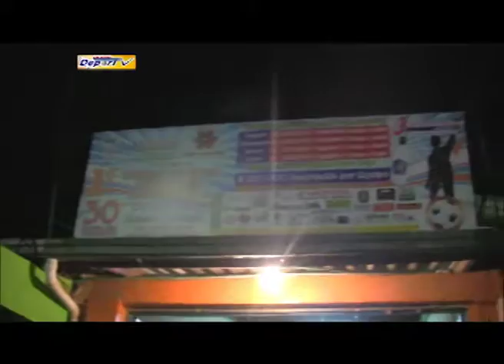30 Horas Futbolito La Esmeralda 02 DeporTV